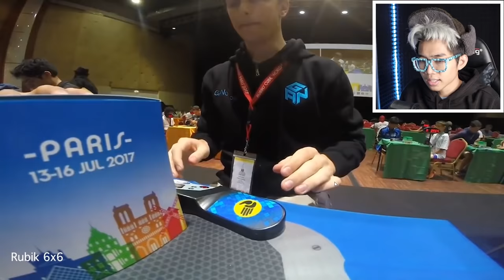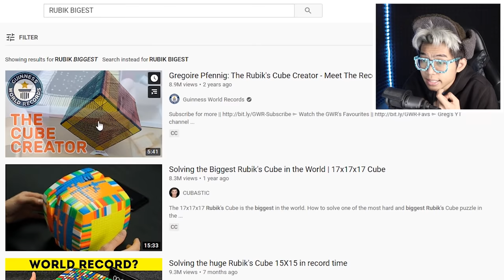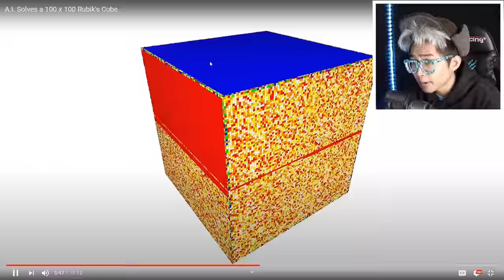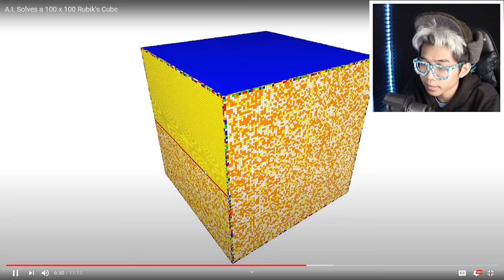GILA! HANYA ANAK INILAH YANG BISA MENYELESAIKAN RUBIK 100X100 HANYA DALAM 5 DETIK!!! SEMUA KAGET!!!